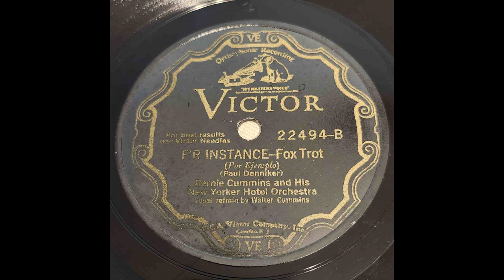Bernie Cummins & His New Yorker Hotel Orchestra - F'r Instance (1930)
Paul Denniker composes this piece, being the third in his series of self-plagiarizing optimism ballads of love. The first being S'Posin back in ~February 1929 along with co-composer Andy Razaf, then Perhaps later in the fall of 1929, and now this third one in summer 1930. Denniker was Will Osborne's pianist at this time.